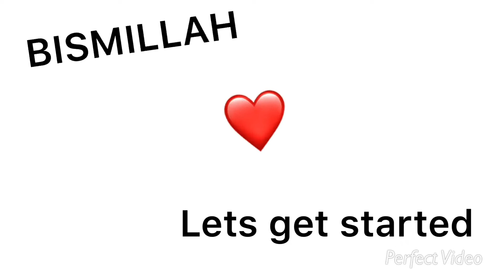sweet carrot rice- easy rice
The most delicious and sweet rice , a perfect balance of sweetness . Do try it and give me your feedback . Like